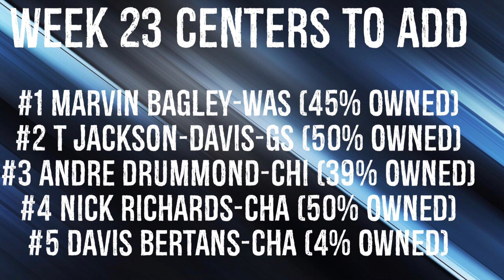Centers To Add Week 23 Fantasy Basketball